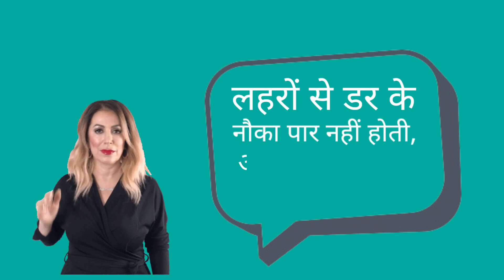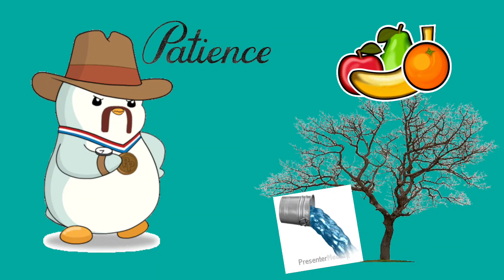👨‍🏫अकल बादाम खाने से नहीं आती | Khan Sir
👨‍🏫अकल बादाम खाने से नहीं आती | Khan Sir | 🤔 khansir khansirmotivation

Khan sir new vedio
Khan sir motivational vedio